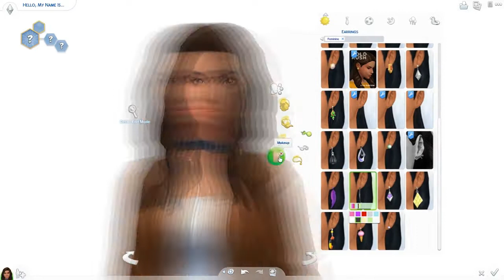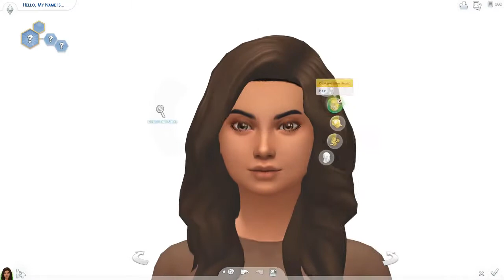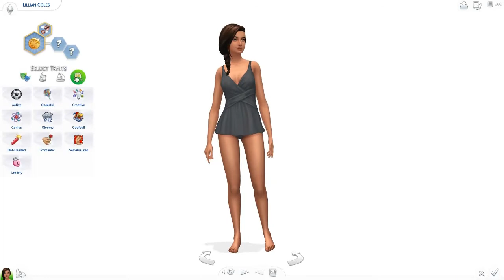The Sims 4 l CAS l The "It" Girl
♪♫•*¨*•.¸¸❤¸¸.•*¨*•♫♪Open Me♪♫•*¨*•.¸¸❤¸¸.•*¨*•♫♪
【Brief Summary】
I got inspired for this sim after seeing the teen style stuff CC pack!